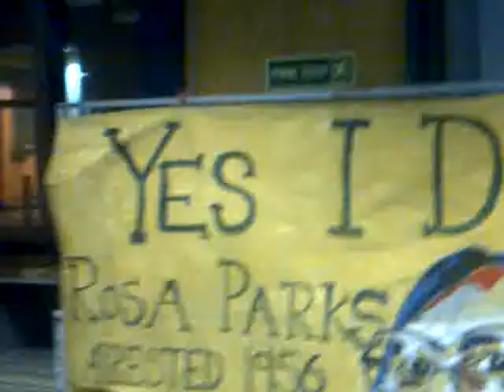Game Over 4 Fat Cats - OLUBS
Protesters in action at UBS occupation